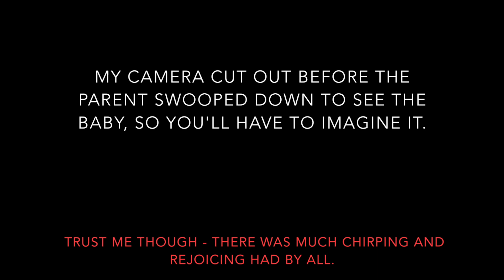Tiny baby bird with a Stretchy neck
Found a tiny mocking bird who was very intent on seeing *something*. I love how birds stretch their necks out like Slinkys.